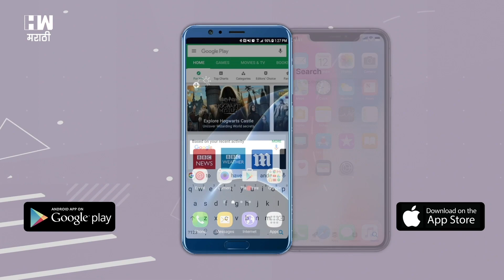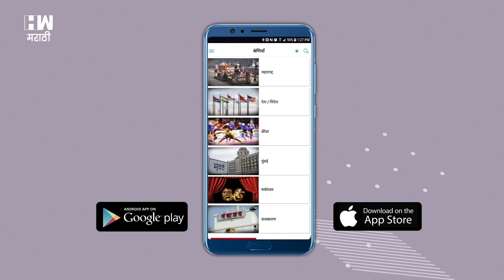LightsOfHope | पंतप्रधानांच्या आवाहनाला उस्फुर्त प्रतिसाद, देश दिव्यांनी लखलखला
पंतप्रधानांच्या आवाहनाला उस्फुर्त प्रतिसाद. देशभरातील जनतेने दिवे उजळवून नकारात्मकता दूर करून सकारात्मक भावना निर्माण करण्याच्या पंतप्रधानांच्या आवाहनाला आज (५ एप्रिल) उस्फुर्त असा प्रतिसाद दिला.